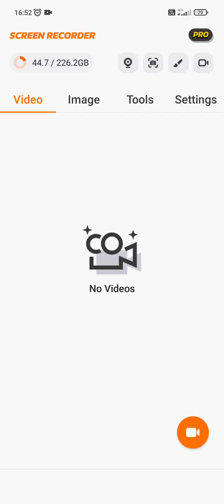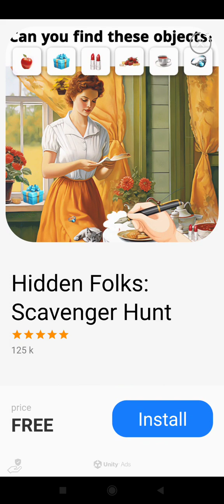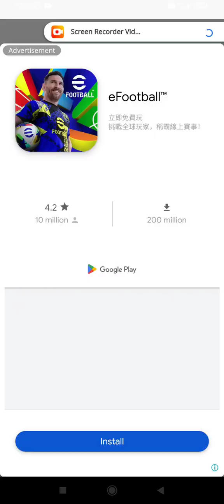Tunes Piano 201